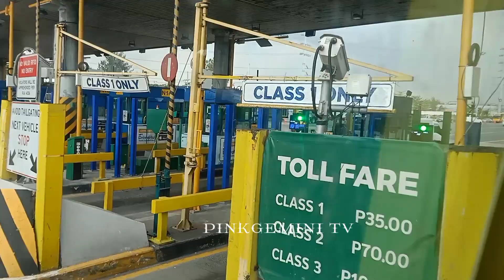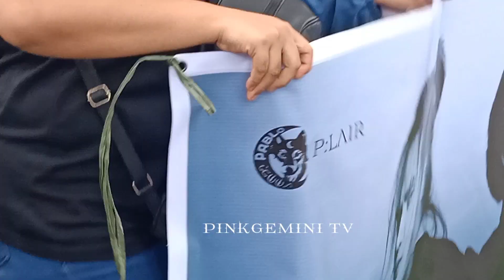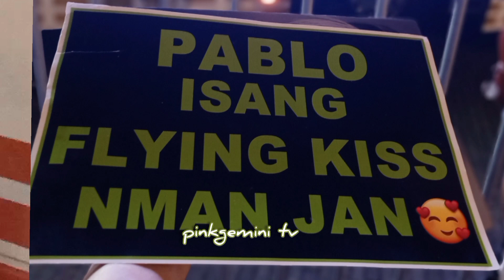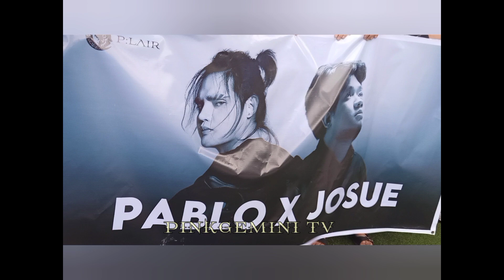PABLO X JOSUE WISH BUS GUESTING/pinkgemini tv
pablo & josue also known as RADKIDZ promoted thier song determinado on wish bus last January 31,2024 at Eton centris in quezon city ph/pinkgemini tv